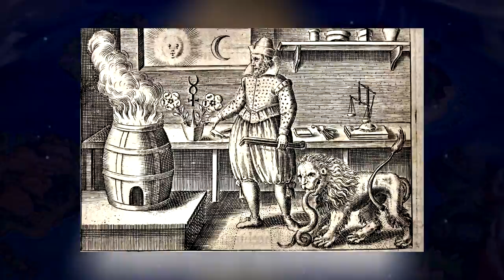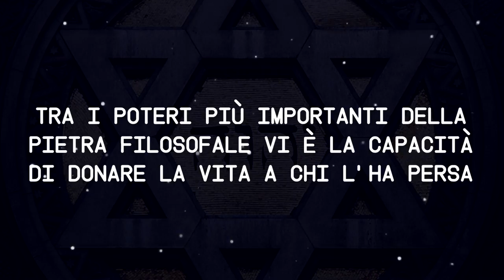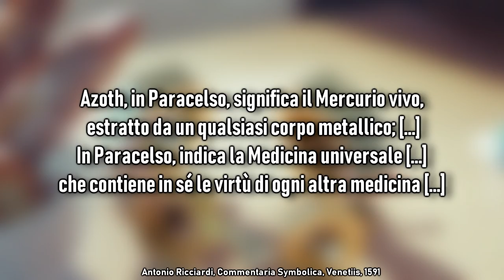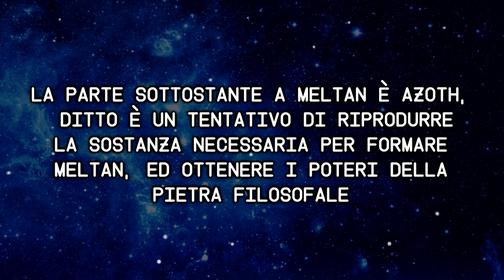MELTAN, LA PIETRA FILOSOFALE! - Teoria Pokémon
Altre informazioni derivano da conoscenze personali che sono state apprese in passato o da miei studi universitari, ergo non riportabili in quanto non prese online: per il resto se cercate bene trovate tutto qua sopra.

Un grazie speciale ad Ambipom79, il coautore di questa teoria!
Specifico che dalla registrazione del video ad oggi è stato rivelato Melmetal, l'evoluzione di Meltan: questo Pokémon però, in ogni caso, non cambia di una virgola la teoria di oggi, che si riferisce solo a Meltan!